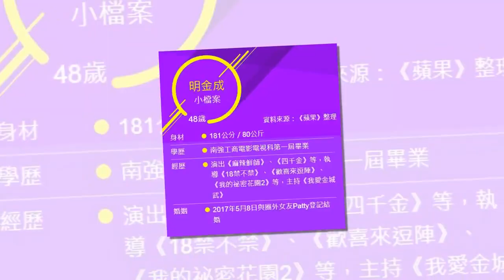【獨家】導演明金成取精80人觀望 砸百萬做試管4度落空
48歲導演明金成去年5月8日跟小他6歲的圈外女友Patty登記結婚，當時他就放話「要拚生孩子」，如今結婚剛過1周年，他昨現身由他執導的大愛連續劇《阿英的成長日記》首映會，透露這1年來在台北榮總做了4次試管嬰兒，前後砸了100萬仍無結果。
明金成收過劇中女演員黃瑄送的好運棉，也帶著Patty到越南等國家度假，但就是沒動靜。夫妻倆的身體都很健康，檢查後沒有毛病，他說：「老婆想生孩子，所以我們就試試用做的，但要打很多針，半夜2點要爬起來往肚子打針，真的很辛苦。」也覺得每次光是看做試管的門診，都排到90幾號，放眼望去滿滿都是人，根本沒有感受到何謂「少子化」。
Patty是上班族，工作地點在桃園，夫妻倆周末才相聚，如果明金成要拍戲，更是早出晚歸。他透露在榮總做試管嬰兒的成功率高達8、9成，但每次看診、取卵、取精、培養、冷凍再植入，過程繁瑣，其中光是取卵、取精就各要2次。近期進行第4次時，原本正準備要將胚胎植入老婆的子宫，她卻得了憩室炎入院，醫生擔心如果開刀會影響，只得暫緩。
講到取精過程，明金成露出五味雜陳的冒汗表情，他被護士要求在